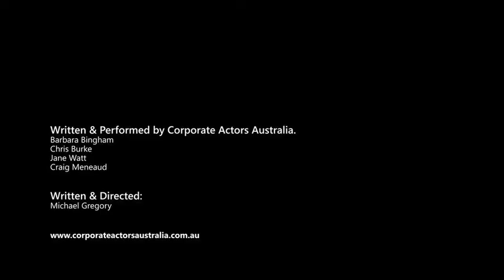Corporate Actors Australia